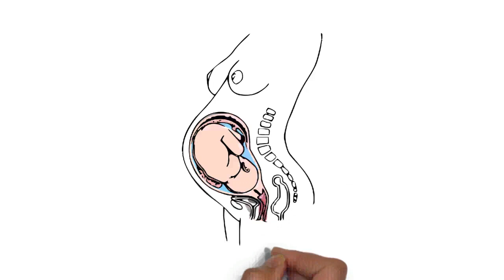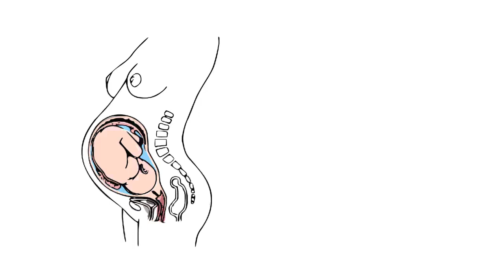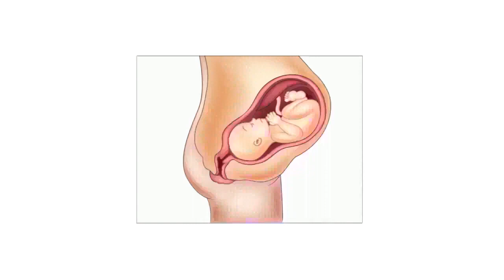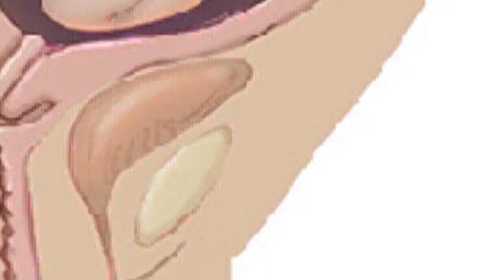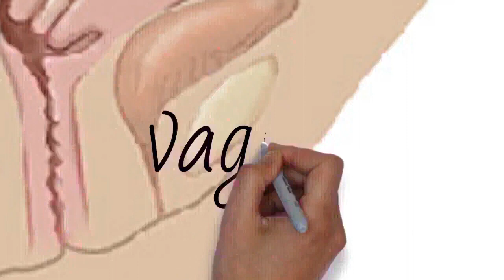Draw My Life What Happens To A Woman's Body During Pregnancy